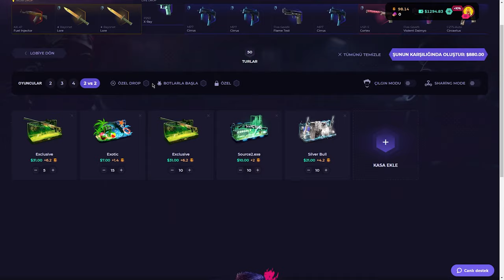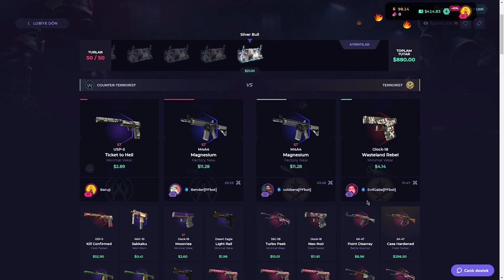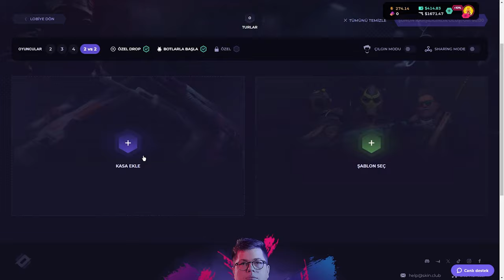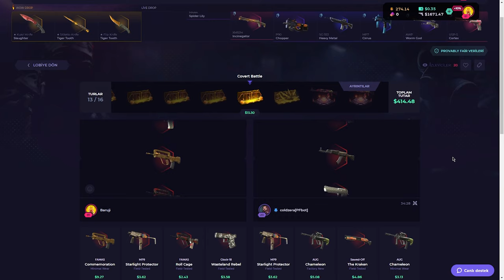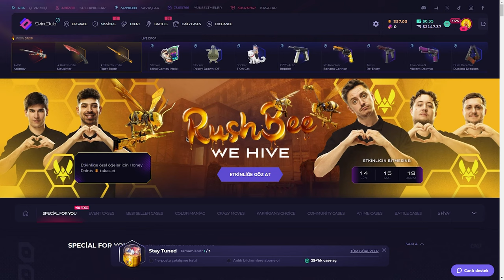KAZANDIRAN BATTLE! | SkinClub Promo Code 2024 | CS KASA AÇILIMI